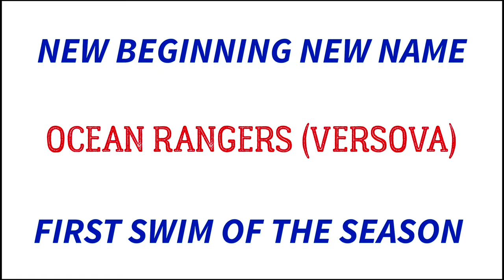Sea Swimming ka pehla din | First swim of the sea Swimming season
MY CREDENTIALS:- Certified personal trainer from K-11 FITNESS ACADEMY OF FITNESS SCIENCE

CERTIFIED SPORTS NUTRITIONIST FROM SHAW ACADEMY IRELAND

FORMER NATIONAL LEVEL SWIMMER (RASHYRYA LIFE SAVING SOCIETY INDIA)

AQUA AEROBIC INSTRUCTOR ( TRAINED FROM MICHAEL PHELPS SWIMMING ACADEMY)

SWIMMING HEAD COACH AT MICHAEL PHELPS SWIMMING ACADEMY IN THE YEAR 2018

SWIMMING COACH SINCE 2003

I ALSO DO CORPORATE TRAINING